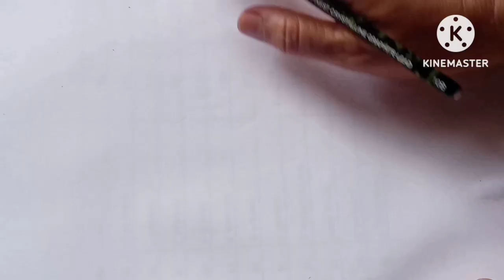Sri Mathre Namah 🌺🙏🙏 Wgl Plz Subscribe like share comment 🙏freehanddrawing artwork .